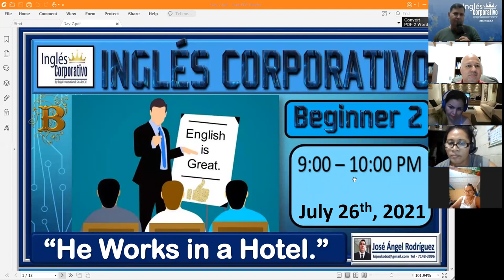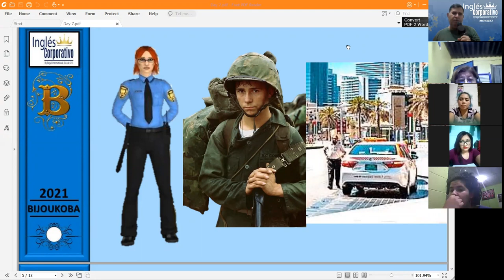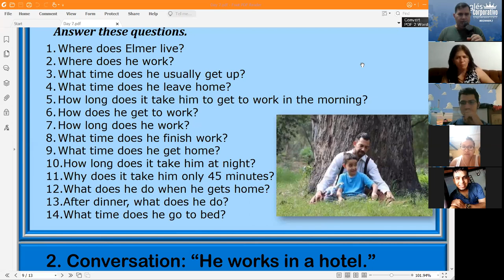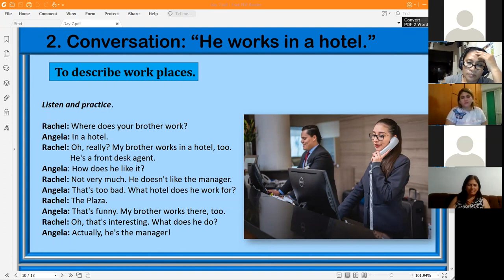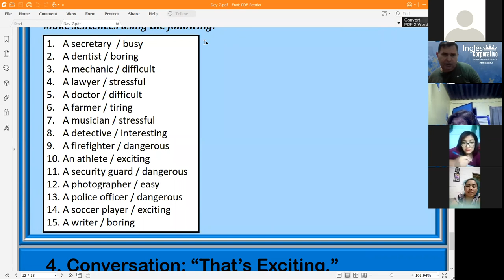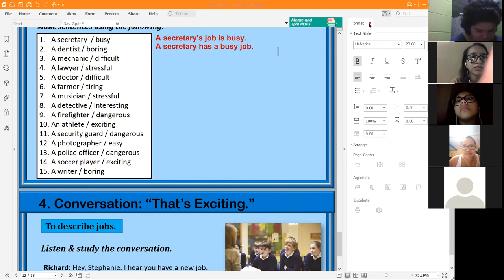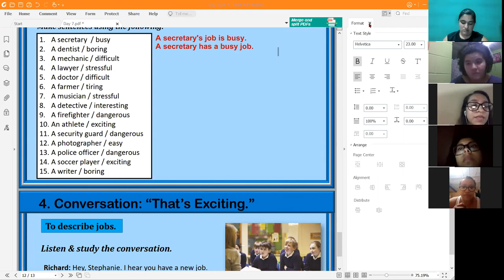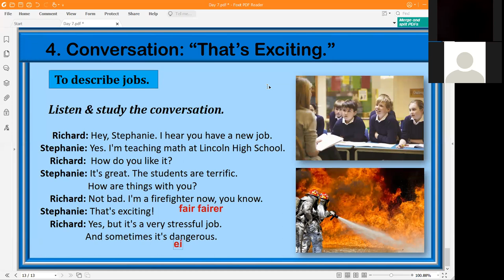Ingles Corporativo-He works in a Hotel. Day 7